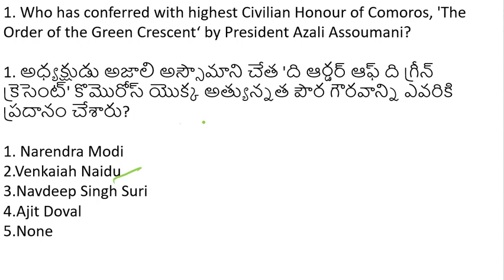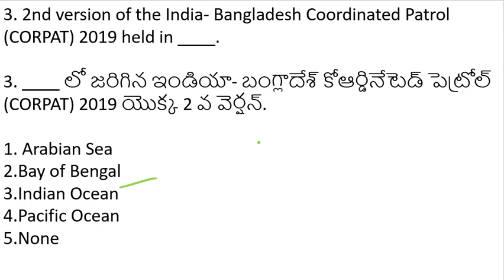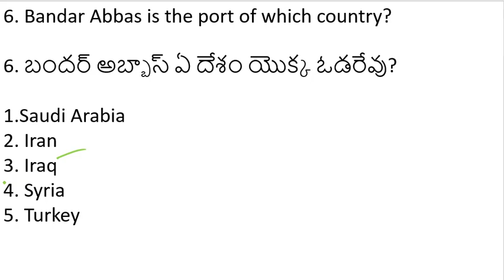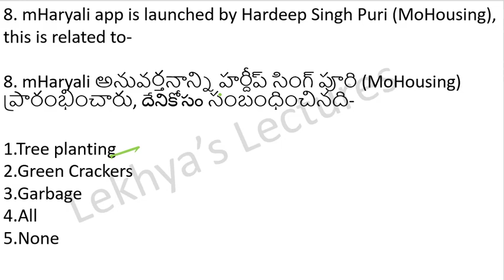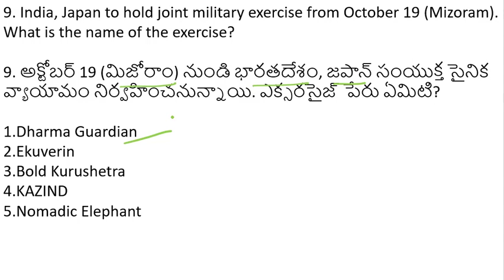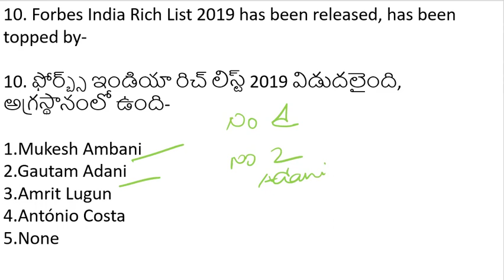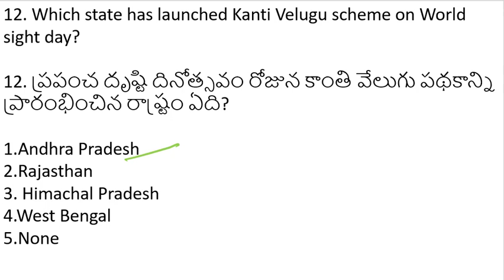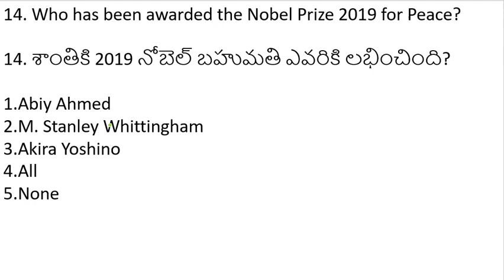Daily Current Affairs in Telugu | 14 October 2019 | RRB | SSC | IBPS | NTPS | CA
“Lekhya’s Lectures” This channel is created to make every telugu aspirant to crack all types of competitive exams to get their dream job.

This channel contains all stuff needed for all types of exams which are competitive.

If you have any questions, please post your question in the comment section below. I will make sure to answer your question as soon as possible.

I will try my best to get each and every update for you.

Follow my pages for more updates.